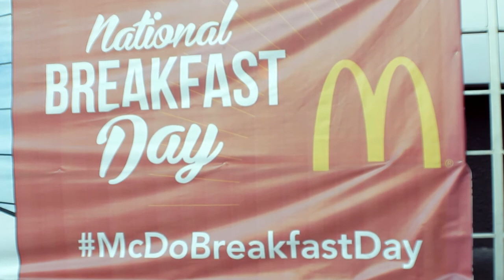Mc Donald's National breakfast day 2015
A  Short film presentation shot and edit by martin dejesus.